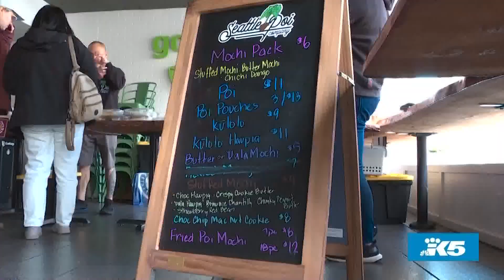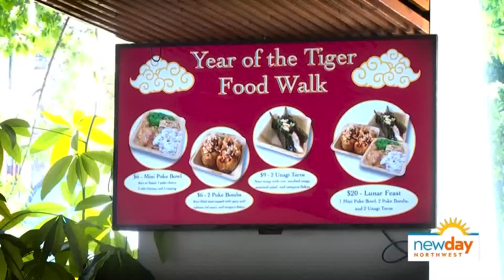Get a look at Seattle's Chinatown International District Year of the Tiger Celebration - New Day NW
Editor Gloria Angelin joined the festivities which included cultural performances, food, music, and more!